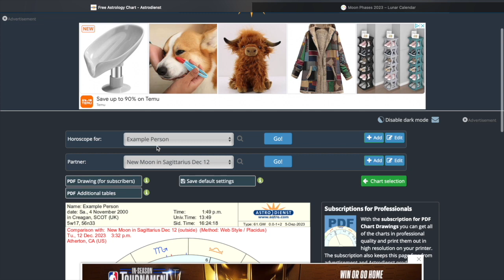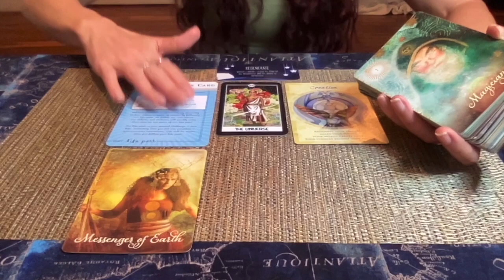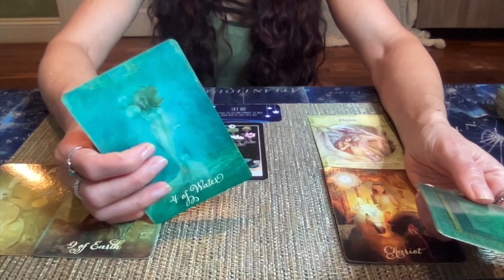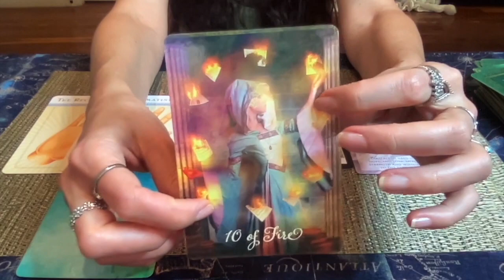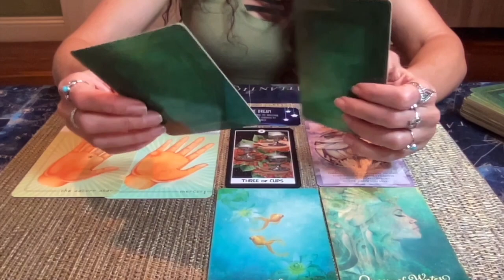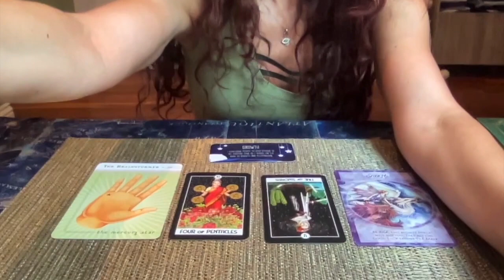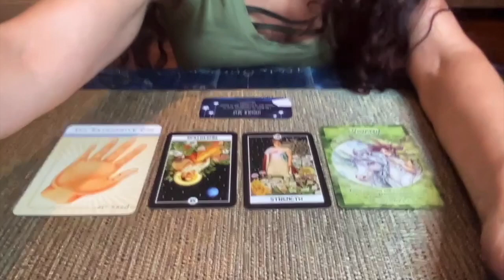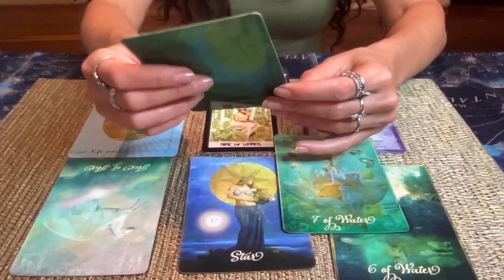🔮A Message FOR YOU is waiting! 👀 🌑 New Moon in Sagittarius♐️ All 12 Signs +Houses! Read Caption⬇️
🎁 You may listen to this reading according to your SUN sign OR the HOUSE in which the NEW MOON is affecting your chart (check out TUTORIAL for this 😉).

🃏Decks used in this reading:
🔥PALMISTRY CARDS by Vernon Mahabal
🔥MAGICAL TIMES by Jody Bergsma
🔥THE INTUITIVE NIGHT GODDESS TAROT by Linzi Silverman
🔥 SWEET DREAMS by Rose Inserra

Yours Truly,

AUDREY🎙

🦋Timestamps🦋
00:00:00 Introduction
00:01:06 Tutorial
00:06:04 Collective Message
00:19:54 ARIES or House 1
00:28:26 TAURUS or House 2
00:41:05 GEMINI or House 3
00:53:35 CANCER or House 4
01:05:46 LEO or House 5
01:19:18 VIRGO or House 6
01:32:00 LIBRA or House 7
01:49:33 SCORPIO or House 8
02:01:11 SAGITTARIUS or House 9
02:13:53 CAPRICORN or House 10
02:27:21 AQUARIUS or House 11
02:40:35 PISCES or House 12